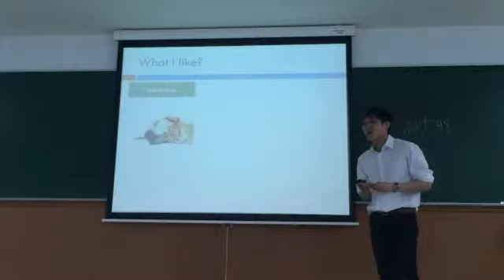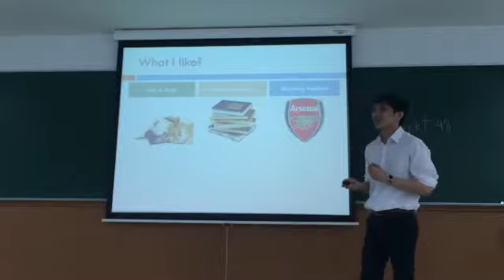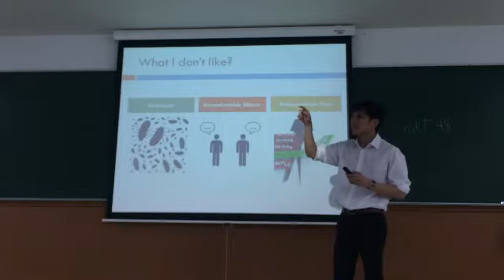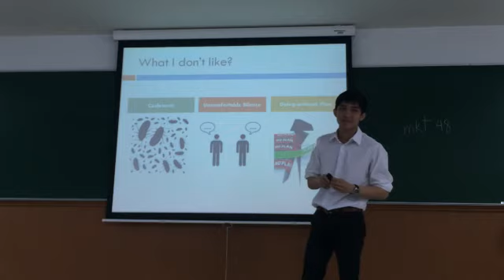2/2013 Fair self intro